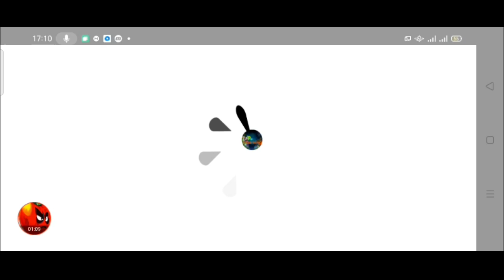Threepeater stole Snow Pea ammo and the ending?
👉Mọi người ủng hộ Kênh Chia sẻ thủ thuậtư Kinemaster "Phạm Tuân Đz" giúp mình nhé:

👉A.e nào tốt bụng có thể ủng hộ mình qua Số Tài Khoản: 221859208 (Pham Huu Tuan) . Cảm ơn rất nhiều!

💟Các bạn có thể tham khảo video pvz2
 tại đây:

Thank you Lanzacrepers

Mod by Lanzacrepers